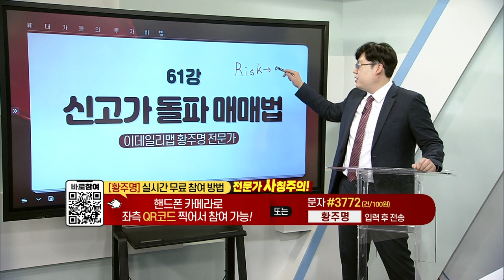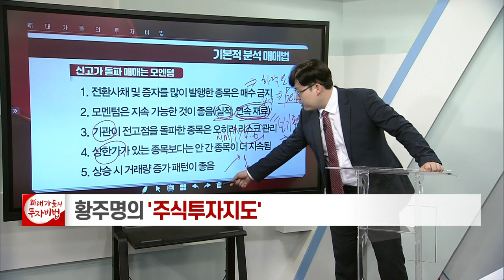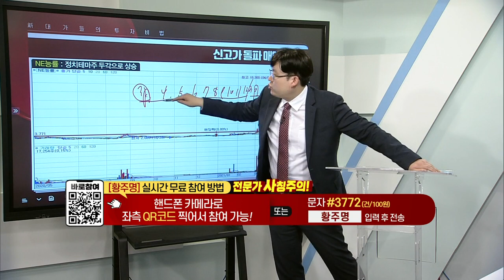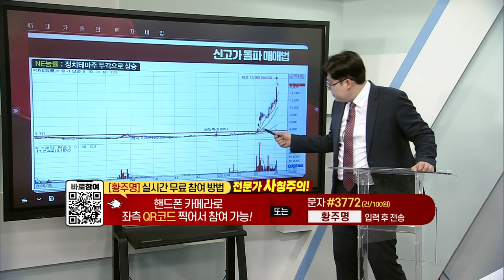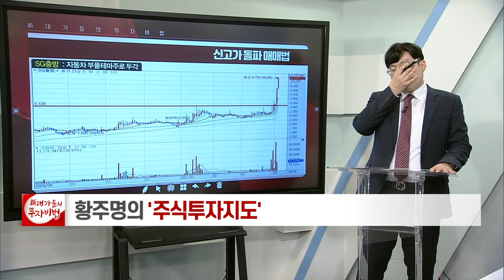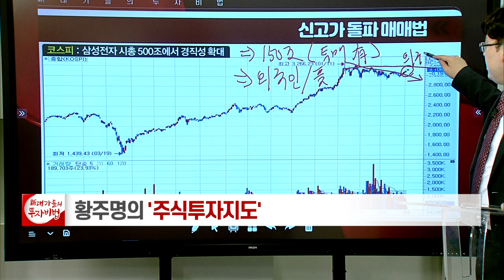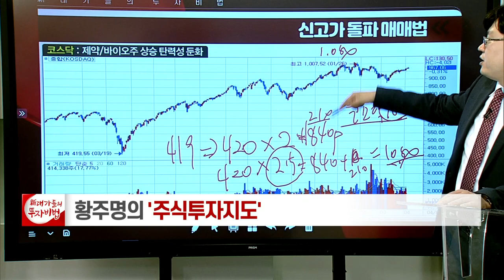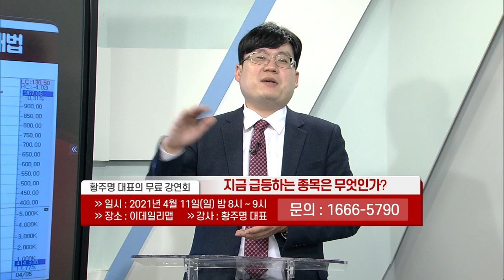신고가 돌파 매매법_황주명의 주식투자지도 58강_대가들의 투자비법 (20210405)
# 신고가 돌파 매매법